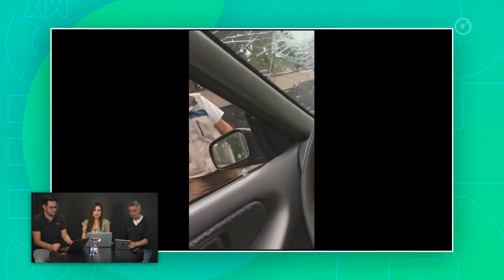'Al día con Gluc' las noticias más populares en redes sociales.